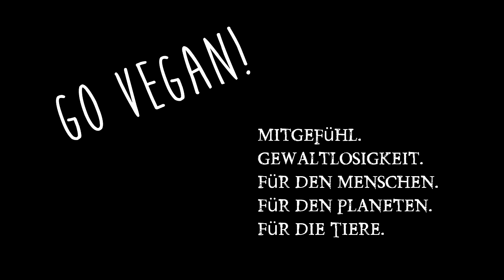Kreativität fördern, steigern & entfalten ⚘ Raw Future ⚘ Best of the vegan industry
Eine neue Folge von BotvI. Heute Marlon von Raw Future und wie Kreativität die Welt verändert. Schöpferische Kraft ist Kreativ sein. Kreativitätstechniken fördern, entwickeln und steigern.